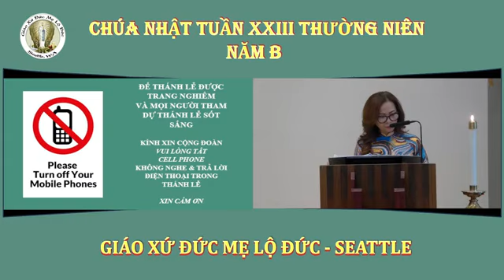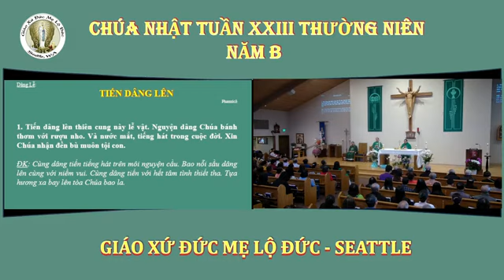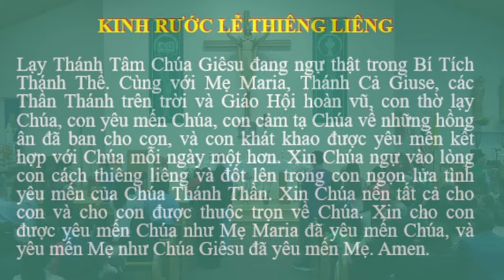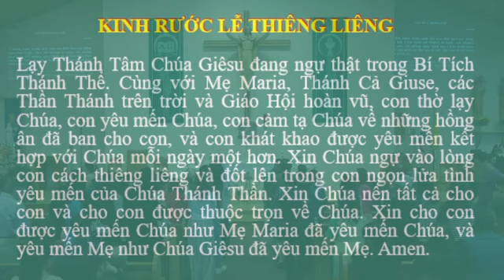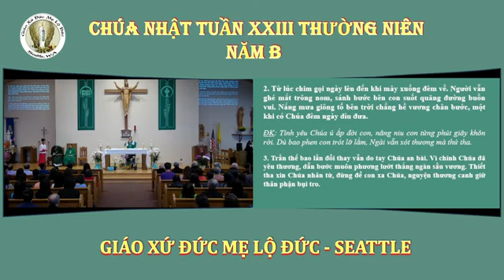THÁNH LỄ CHÚA NHẬT XXIII TN NĂM B TẠI SEATTHE / BANG WASHINGTON Ở MỸ - CHA JB MINH HÙNG GIẢNG LỄ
CHA JB MINH HÙNG GIẢNG TRONG THÁNH LỄ CHÚA NHẬT XXIII THƯỜNG NIÊN NĂM B TẠI SEATTHE BANG WASHINGTON Ở MỸ

THÔNG BÁO

TÔI LÀ LINH MỤC JB NGUYỄN MINH HÙNG, CHÁNH XỨ GIÁO XỨ GIÁO XỨ MỸ VÂN KÊNH CHÍNH HÃY TẠ ƠN CHÚA, VỚI TRÁCH NHIỆM VÀ LƯƠNG TÂM CỦA LINH MỤC,

XIN THÔNG BÁO RÕ VỚI ANH CHỊ EM  LỊCH LỄ THƯỜNG NGÀY TRONG TUẦN :

- SÁNG 4H30P THỨ 2,THỨ 4 ,THỨ 6 ,CHÚA NHẬT CÓ LỄ TRỰC TUYẾN
- CHIỀU 18H THỨ 3 ,THỨ 5 ,THỨ 7 CÓ LỄ TRỰC TUYẾN.
NẾU CÓ GÌ THAY ĐỔI SẼ ĐƯỢC THÔNG BÁO TRƯỚC.
NHẤN VÀO NÚT CHUÔNG THÔNG BÁO ĐỂ NHẬN ĐƯỢC THÔNG BÁO MỖI KHI CÓ SỰ KIỆN MỚI NHÉ .

Nếu có bất cứ vấn đề liên quan đến bản quyền nội dung, hình ảnh... các bạn vui lòng liên lạc với chúng tôi theo địa chỉ  để giải quyết nhanh chóng. Xin chân thành cảm ơn
© Bản quyền thuộc về Giáo Xứ MỸ VÂN -HÃY TẠ ƠN CHÚA
Xin vui lòng không đăng tải lại ở kênh khác.